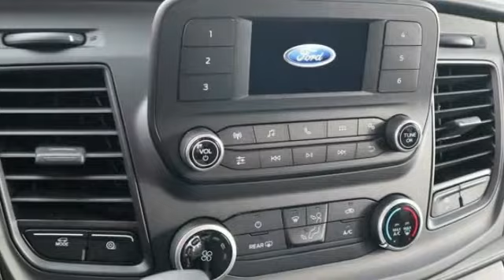2020 Ford Transit Cargo Van Greeley CO FLKB25261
2020 Ford Transit Cargo Van

Don't miss this 2020 Ford. Make a great choice today with this must-have mini-van, cargo. Learn more about this mini-van, cargo by contacting the dealership today and own it today.